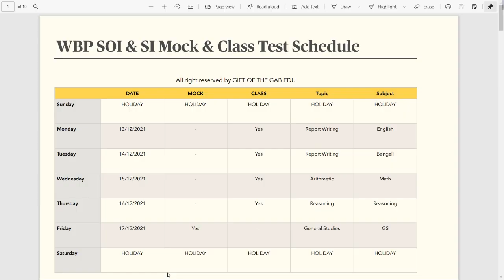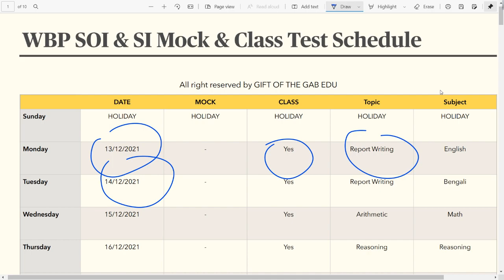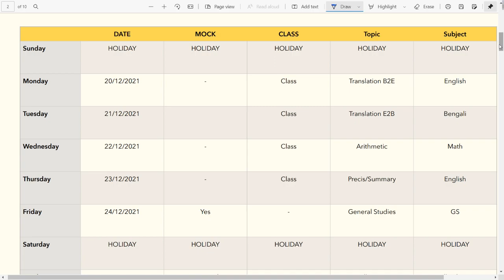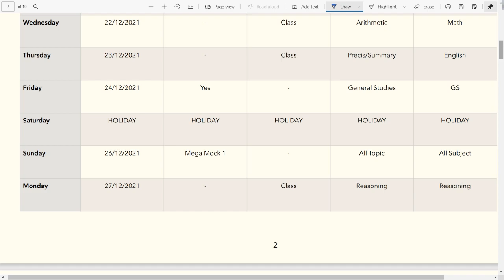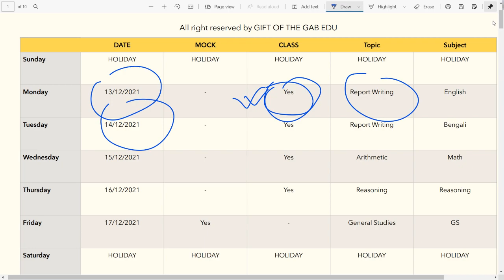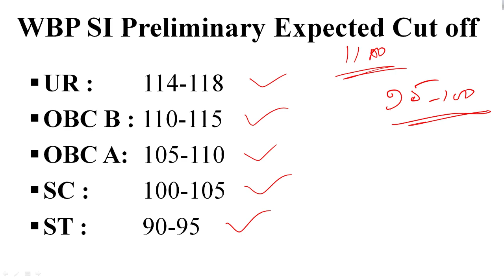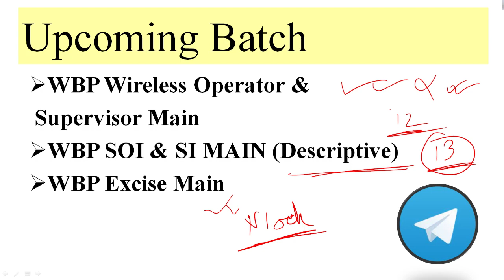WBP SI Preliminary Expected Cut Off || Main Preparation || এবার সব record ভাঙবে !!!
📌Announcement 1

WBP SI & SOI Batch Registration by GIFT OF THE GAB EDU ||

REGISTRATION DATE START : 03/12/2021
LAST DATE TO ENROLL : 12/12/2021

ONLINE BATCH STARTS FROM : 13/12/2021

DURATION OF THE COURSE : 3 MONTHS

Fees Details
Monthly Fees : RS 699
(Including GST)

📌Announcement 2

WBP Wireless Operator Main Paid Batch
(Both Classes and Mock Test )
Vacancy – 1126 Male & 125 Female
Batch Features :
 Every Day Class
 Hand written Notes
 Weekly Chapter wise Mock Test
 Monthly Mock Test
 Descriptive writing practice ( E2B) Translation.
Mock features :
Every math & physics Questions detail solved & discussion lectures will provide.

                                Important Dates:

Registration Start : 27/11/2021

Last Date to Enroll : 08/12/2021

Online Batch Starts from : 10/12/2021

Duration of the course : 4 months or Date of Main exam whichever is earlier .

( Registration link given in description box also check our Official Telegram Channel “GIFT OF THE GAB EDU” )

Group Support : Telegram
& a valid email-id will required at the time of registration.

For any query regarding paid batch fill the below mention google feedback form .